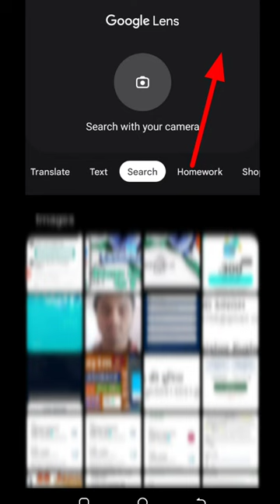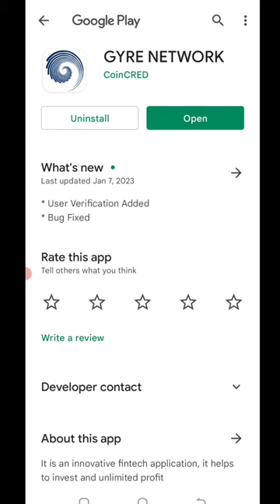🤑Today New Campaign Loot Offer 75₹+75₹+75₹ Instant Paytm Cash || Tasks💰Campaign BUG|| New Paytm app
code👉 IWM7P1

paytm cash
paytm
cash
earning
apps
earning apps
best paytm cash earning app
earning app
earning apps
new
paytm

paytm games
2022 new earning app today
best self earning apps 2023
2022 best self earning app
earning app

1. EARN 1000 DAILY PAYTM CASH PLAYING
GAMES
2. EASY WAY TO EARN MONEY ONLINE IN 2021
GAMES
3. HOW TO MAKE MONEY ONLINE 2021
4. best earning apps for android 2021
5. best earning apps 2021
6. best paytm cash earning apps
7. paytm cash kaise kamaye
8. earn paytm cash
9. play games and earn paytm cash money online
10. games khel kar paise kaise kamaye